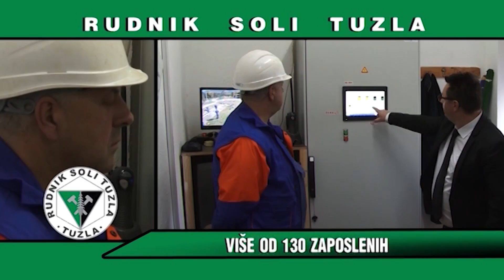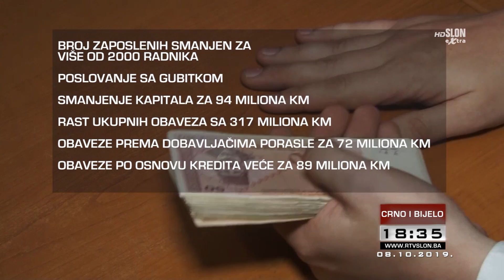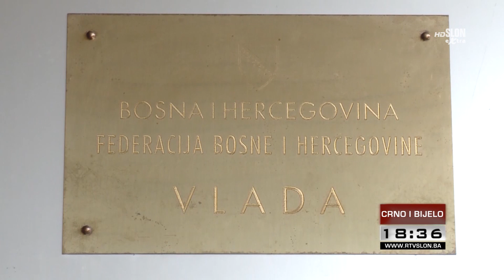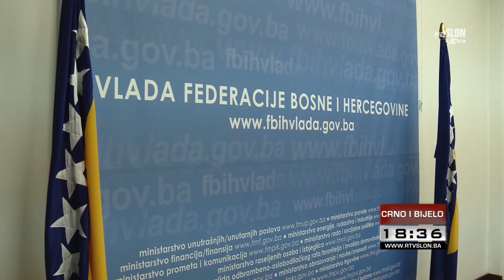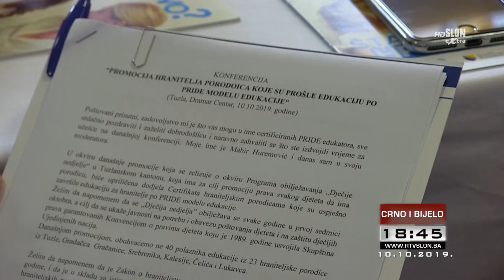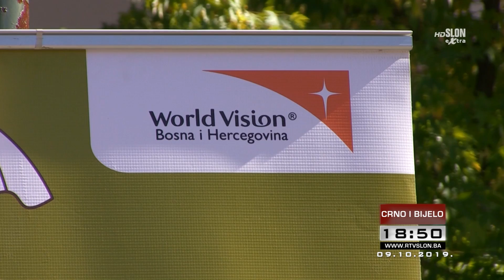Crno i bijelo - 12.10.2019.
- Održan štrajk upozorenja u tri smjene Rudnika mrkog uglja "Banovići".

- Tuzlanski kanton bilježi negativan priraštaj.

- Koliko je djece smješteno u hraniteljske porodice u TK?

- 48 posto djece u BiH trpi nasilje.